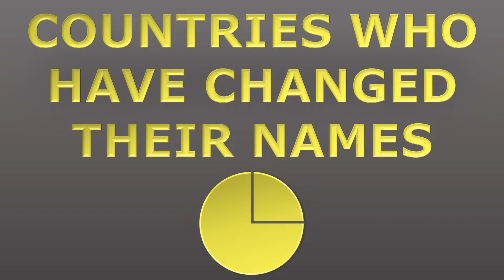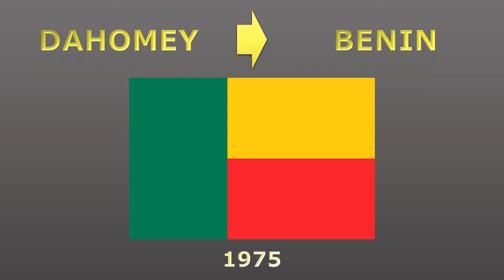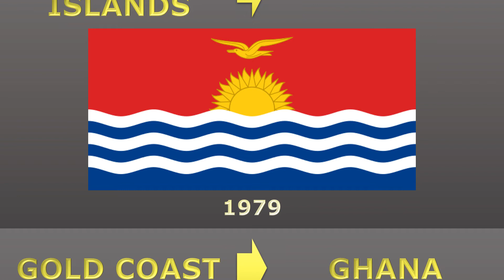Countries Who Have Changed Their Names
#1534 - Countries Who Have Changed Their Names